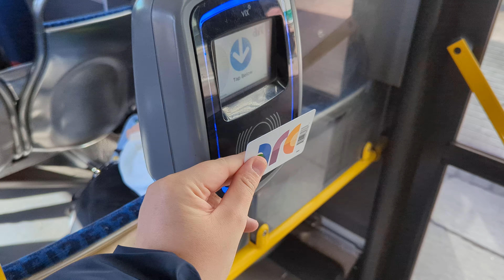ETS Bus 2019/2020 New Flyer XD40 #7175 On 7 West Edmonton Mall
From 104th Street & 104th Ave, Outside Rogers Place in Ice District, in The Downtown Area To 110th Street & 104th Ave in The Beautiful Magnificent Oliver Unity Square Neighborhood Area in Edmonton Alberta. September 24th 2024!